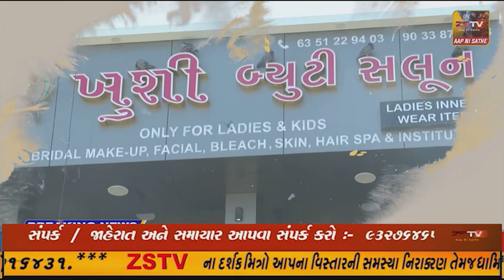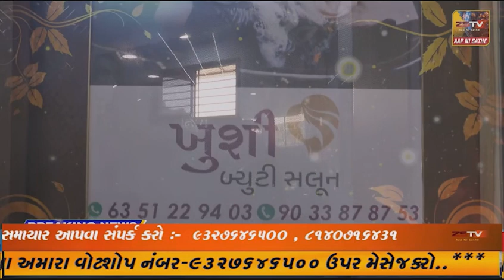પ્રાંતિજ કમાલપુર ખાતે આવેલ કોલેજ ખાતે કોલેજ કેમ્પસમાં સફાઈ અભિયાન